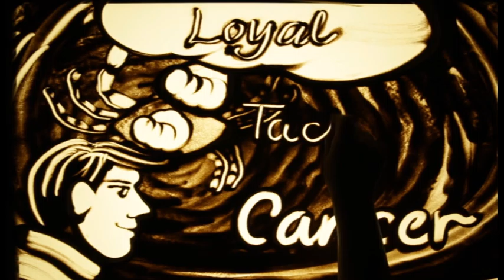Happy Birthday Dr. DINESH CHANDRA RATHORE – Exclusive sand art brought to you by JBCPL